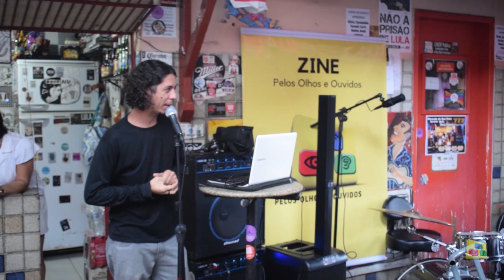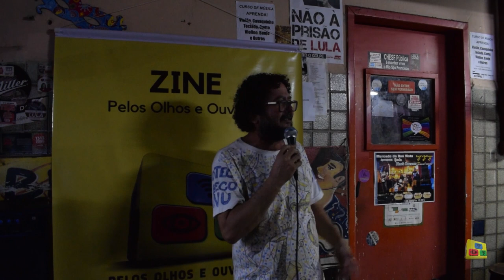Zine POO com a Boa Vista Hard Club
Na 6ª edição do Zine Pelos Olhos e Ouvidos a banda Boa Vista Hard Club toca um acústico no Beco NU, no Mercado da Boa Vista para um  publico que foi atras do bom som de Hard Rock. que embalou numa pegada de violões.